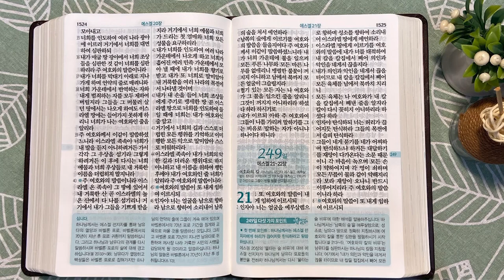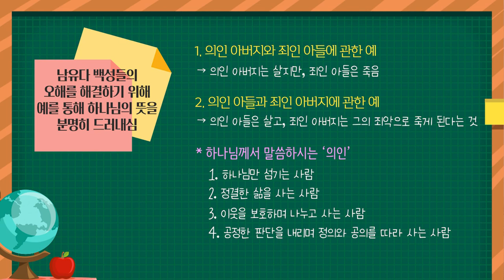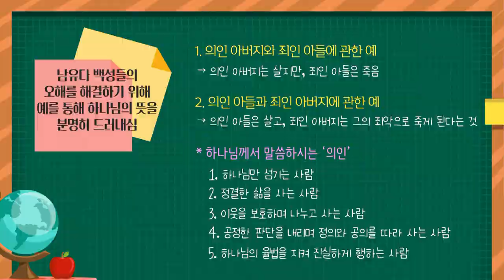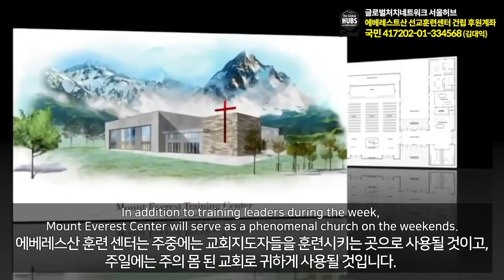바마와 두 마리 사자 | 통독성경 248일 | 에스겔 18~20장 | 통박사 조병호의 1년1독 성경통독 | 성경지리와 역사를 통으로